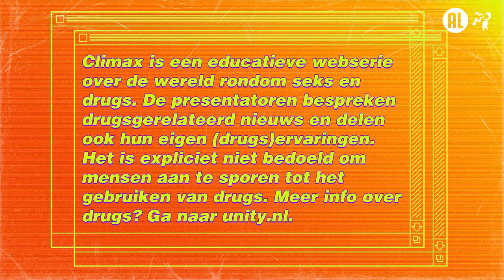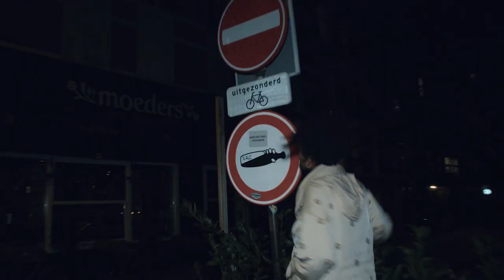Meer huisfeestjes door drooglegging | Climax #10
Door de drooglegging mogen we geen alcohol en wiet meer kopen en bezitten na 20:00 uur. Maar houden de mensen zich hier ook een beetje aan? Dat zoeken we uit in deze aflevering.